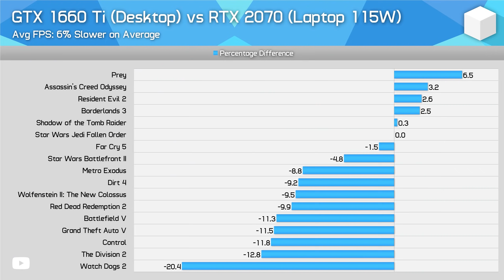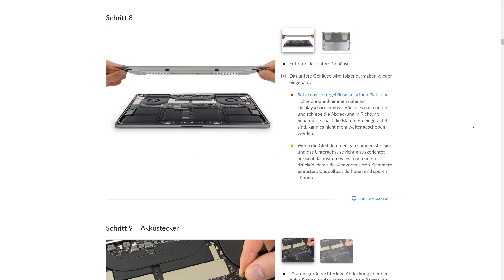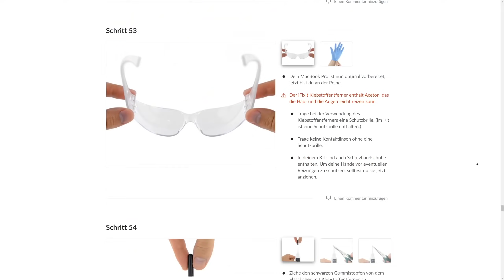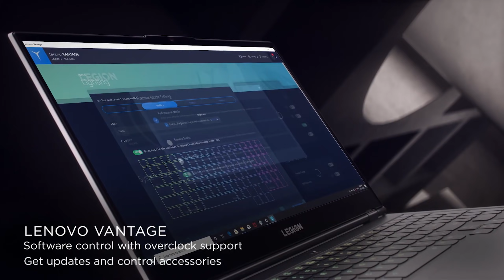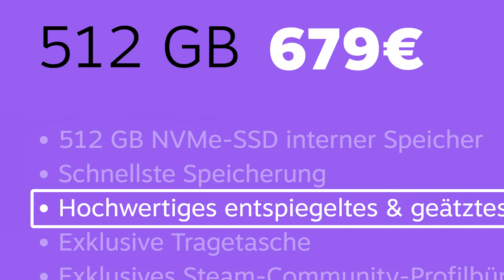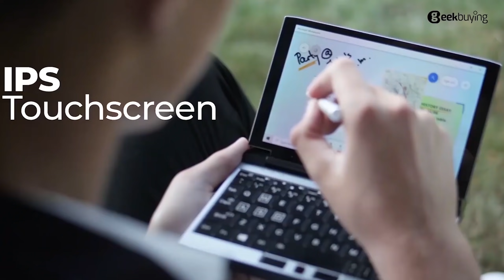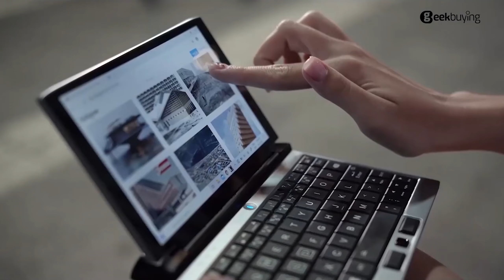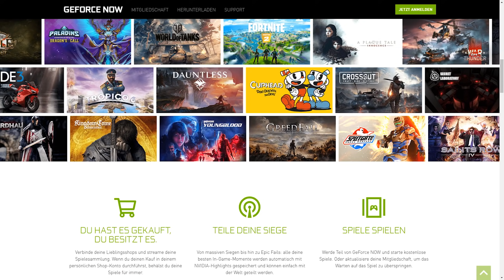Kaufberatung Mobile Gaming ► Laptops, Steam Deck, Switch & Co.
Was spricht für und was gegen einen Laptop fürs Gaming? Was sollte man beachten und welche Alternativen gibt es zum Notebook?

★ NEUE Amazon Gaming Angebote

▬▬ Sachen aus dem Video ▬▬

★ Gaming Laptops Amazon

Mobiler Emulator

★ Switch Light
★ Switch OLED

★ Die Links sind Amazon-Partnerlinks. Ich erhalte einen kleinen Prozentsatz für die Vermittlung. Die Produkte sind über die Links nicht teurer als sonst.

▬▬ Video Tipps ▬▬

▬▬ Übersicht ▬▬

00:00:00 Intro und Hinweise
00:00:25 Warum ein Laptop?
00:01:11 Die Nachteile und was man beachten sollte
00:05:37 Alternative Macbook
00:06:06 Alternative Steam Deck
00:08:43 Weitere PC Handhelds
00:10:28 Alternative Mobile Konsole
00:11:16 Alternative Mobiler Emulator
00:11:58 Alternative Controller Grip
00:12:57 Alternative Switch

▬▬ Musik ▬▬

Apex Legends - You Are The Jumpmaster
Andrey Sitkov - Retro Platformer Theme #2
Mittagspackung Jingle
+ Trailer Musik